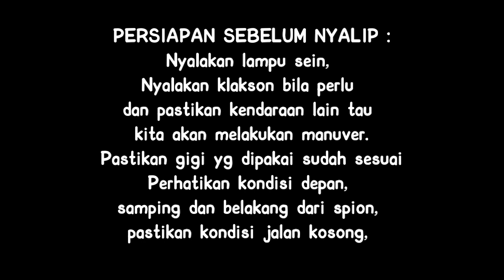Cara nyalip mobil besar | Praktik mengemudi mobil manual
Halo brader and sister...
Nyalip memang membutuhkan skil feeling yg tinggi, siapa disini yg masih kesulitan ketika akan menyalip? jgn khawatir lama kelamaan feeling pasti datang dengan sendirinya asal sering latihan yaa...
di video kali ini saya buatkan video praktik ketika menyalip beberapa kendaraan besar... semoga bisa bermanfaat, minimalnya bisa buat jadi gambaran untuk yg masih pemula.. thank u..